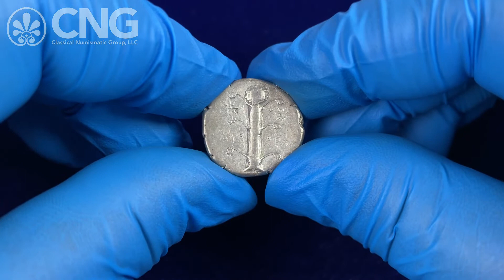CNG 121, Lot 610